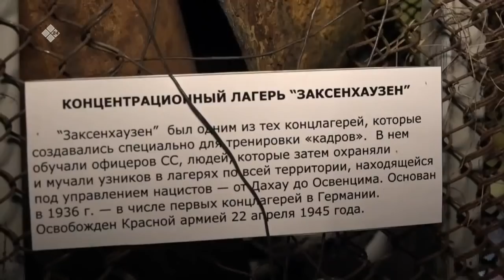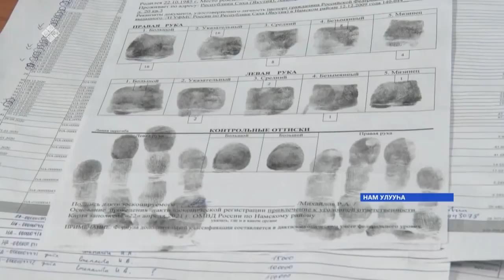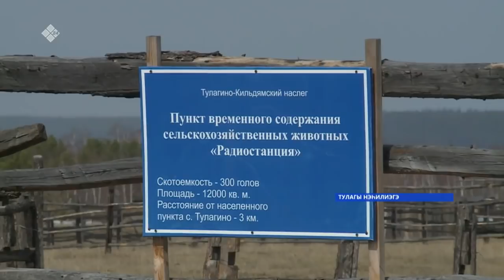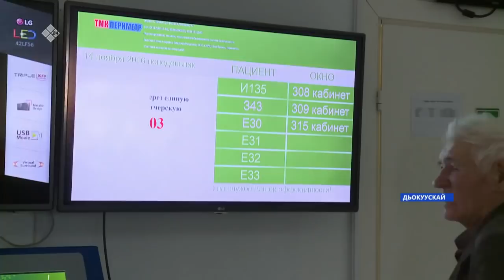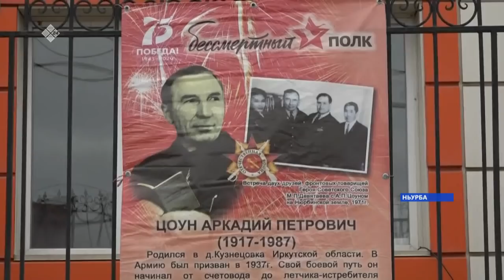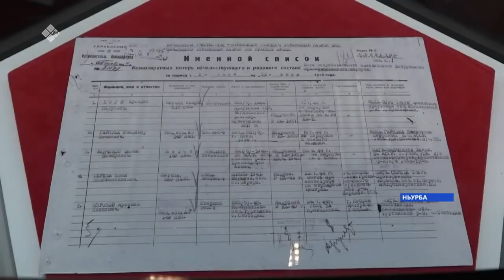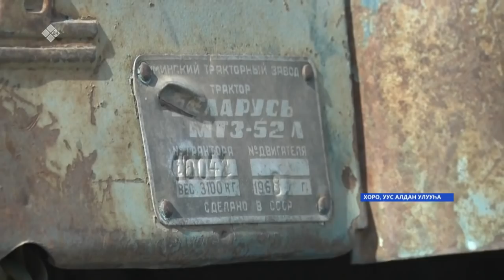«Саха сирэ» информационнай биэрии. Ыам ыйа 12 күнэ, 20:30ч.